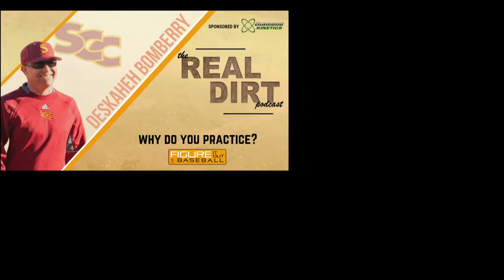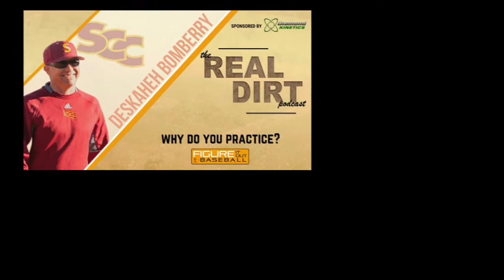Answering the Question "Why Do You Practice?" With a Junior College Baseball Coach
Deskaheh Bomberry is the Pitching Coach, Recruiting Coordinator and Mental Skills Coach at Sacramento City College, a Junior College in Sacramento, California.  In this Real Dirt Podcast, Coach Bomberry and I will be diving into the important question of “why do you practice?”.

Too often practice is seen by players as less than the game, not as important, and something that doesn’t require a certain level of focus.  In this Real Dirt podcast, we discuss the right and wrong reasons for wanting to practice, the goals of practicing, and much more! Lock into this podcast to hear Junior College Coach, Deskaheh Bomberry share his thoughts and that of his team on the matter.

Our website consists of more than 800 FREE videos and podcast episodes featuring collegiate and professional and players. And we're now bringing our platform to YouTube!

Through our channel, you can find expert coaching and teaching points in the areas of Hitting, Pitching, Defense, Baserunning, Recruiting, Strength and Speed Training, Mental Strength and so much more. Baseball players and coaches like YOU deserve a better educational baseball resource. FIOB is that resource.

Figure It Out Baseball. Real college coaches. Real honest answers.